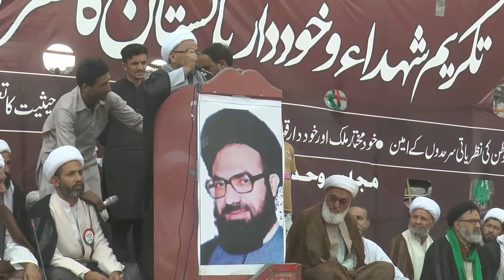Allama Muhammad Sadiq Jafri || Speech || Takreem e Shuhada Conference June 2022 Skardu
تکریم شہداء و خوددار پاکستان کانفرنس
مجلس وحدت مسلمین گلگت بلتستان کے زیر اہتمام یادگار شہداء پر عظیم الشان جلسہ کا انعقاد